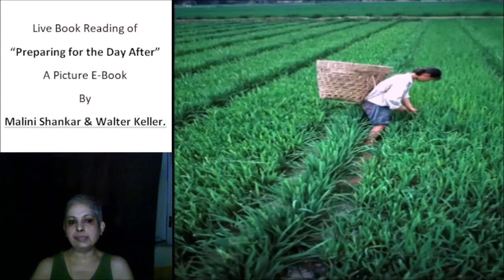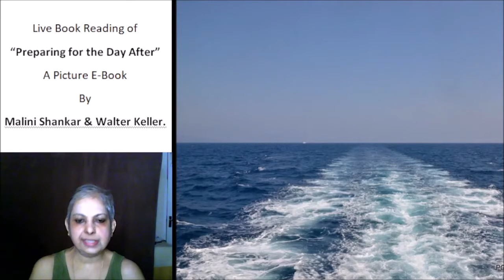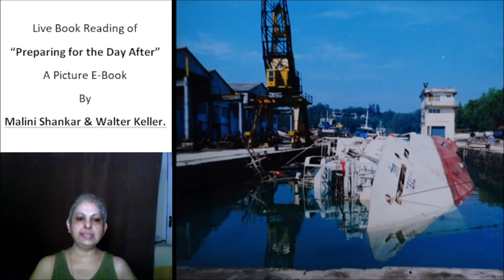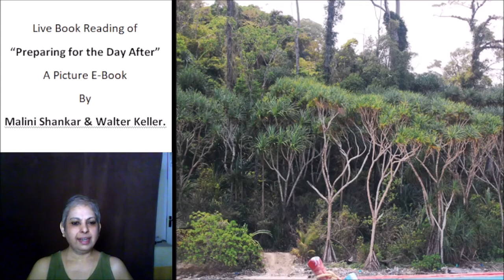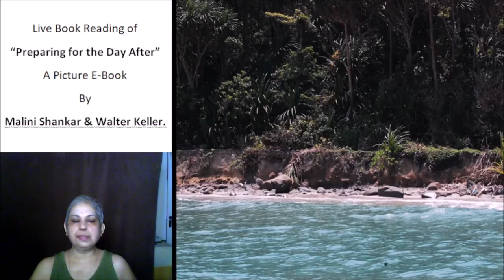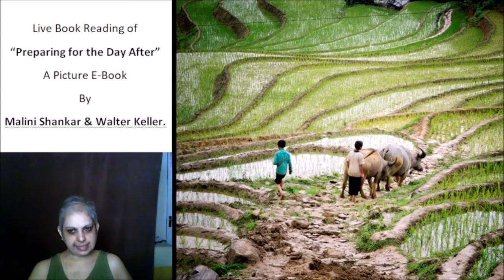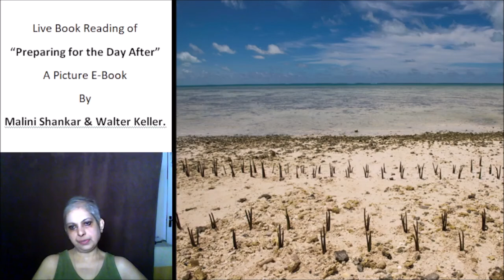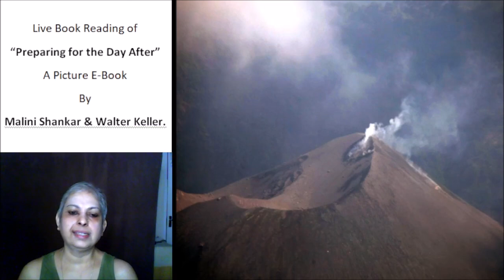Episode 35 Part 1, Chapter 12 Preparing for the Day After; 4 09 2021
Photo Credits:
1. Malini Shankar
3. National Disaster Response Force, Government of India,
4. Ministry of Defence, Government of India,
5. United Command / CINCAN, Ministry of Defence, Government of India
6. UN Photo Library.
10. Denis Giles
11. Rashid Yusuf
12. US Navy
13. Denis Giles
14. Rashid Yusouf
15. Micky Singh
16. G.S. Bedi, IAS.,
17. Dr. J. Radhakrishna, IAS.,

Links:
• Preparing for the Day After Picture Ebook:
• U.S. airdrops water, food on Sinjar Mountain in Iraq - UPI.com
• New Technology Boosts Fisherfolk Security | Inter Press Service (ipsnews.net)
• TSUNAMI IMPACT: Andaman Tribes Have Lessons to Teach Survivors | Inter Press Service (ipsnews.net)
• BBC NEWS | South Asia | Tsunami folklore 'saved islanders'